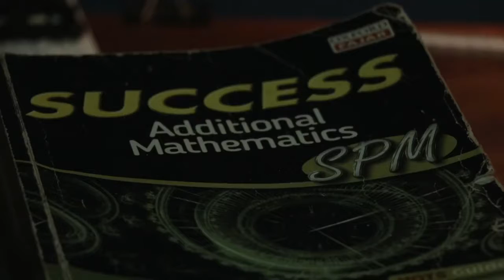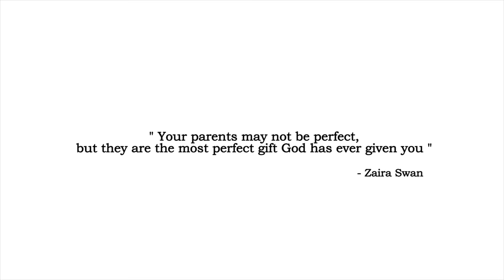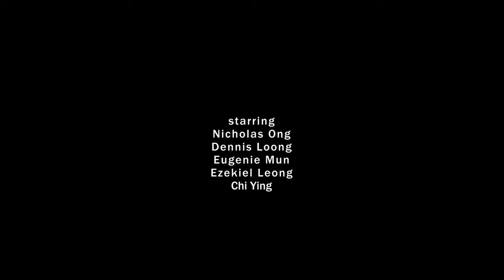Short Film - Unfailing Love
This video talks about love from a stepmother.

STARRING:
John (Teen Boy) - Nicholas Ong
Stepmother - Chi Ying
Mom - Eugenie Mun
John (Young Kid) - Ezekiel Leong
Father - Dennis Loong

CREDITS:
Director - Adrian Wong
Scriptwriter - Rayyean, Wei Wen
Prop Master - Wei Wen, Xiao Theng
Video Editor - Adrian Wong
Cameraman - Adrian Wong
Lighting Man - Ian Khar

P/S: This is a collaboration video made for Parent's Day with A2A Global Network. Thus, no profits are made from this video production.